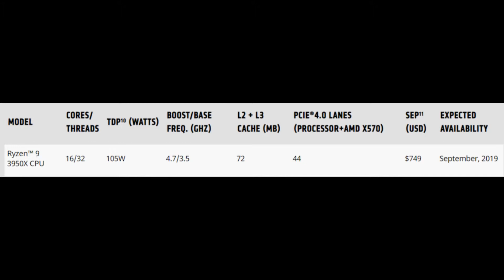Daily Dose - AMD Ryzen CPU, Google Pixel 4 Render, TATA Sky Broadband, Microsoft Xbox & More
Namaskar dosto swagate hey apkey apney channel Auto Gadgets Fry mey or aj ise Daily Dose mey hame deykhey gey AMD Ryzen CPU, Google Pixel 4 Render, TATA Sky Broadband, Microsoft Xbox or bahute sare news.

Samsung Galaxy M40